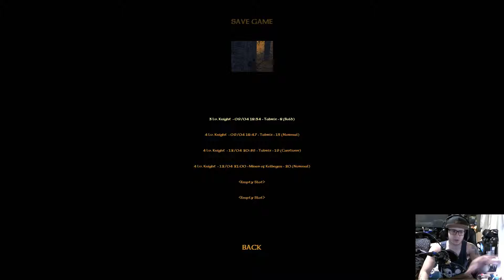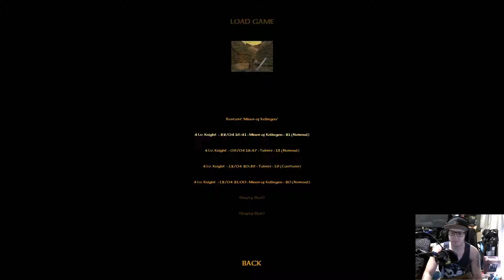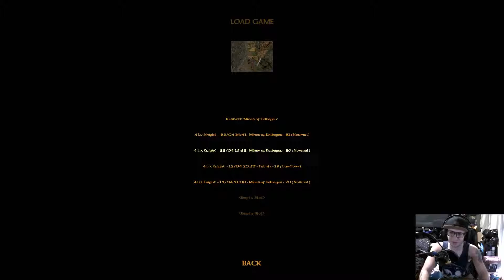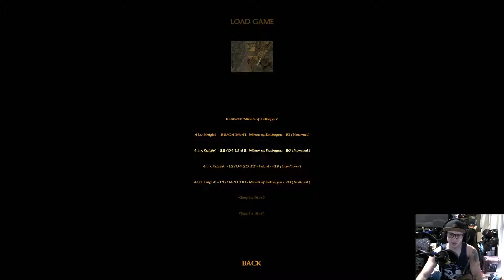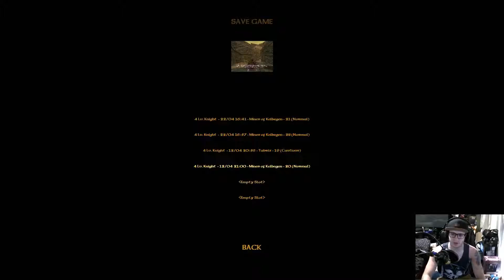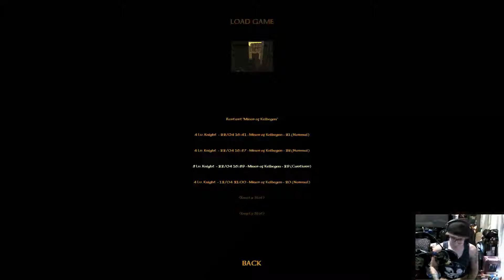Severance blade of darkness LP 5